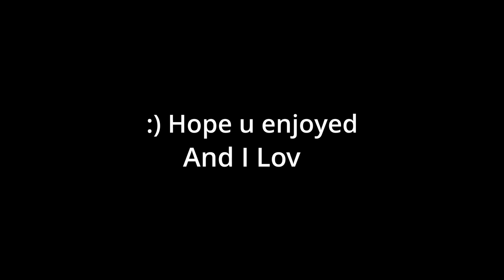I should STOP Flirting In Valorant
Hope you guys Enjoyed The Valorant Video
As well as let me know what u guys wanna see

Anything Helps feel free to say whatever you think  to improve

I dont post anything who am I suppose to talk to myself?

Hope U enjoyed me flirting with some people, I know the video wasn't as long but I got you next time Hopefully lol